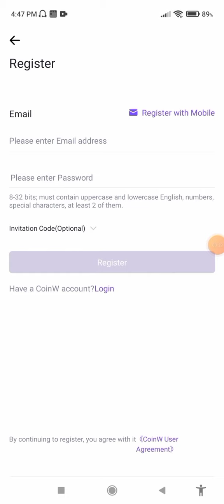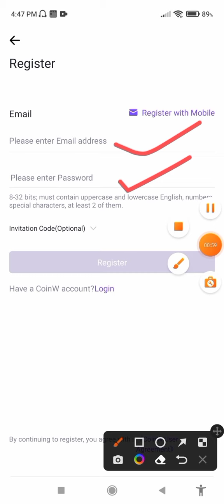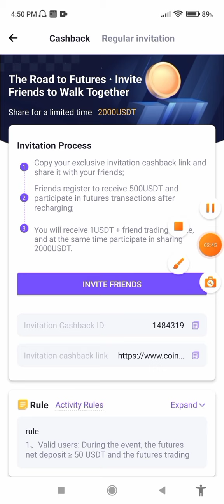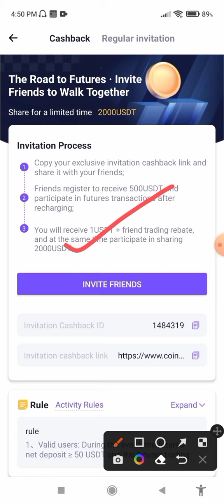CoinW App New Offer ( 41$ INSTANT )😱 withdrawal🤑 | New Instant Crypto Loot🤫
1326672

coinw,coinw exchange
coinw withdrawal
coinw app new offer
coinw app unlimited trick
coinw app offer
coinw withdrawal problem
coinw app 10$ free,coinw airdrop
coinw 10$ per account
coinw loot
coinw app new offer 2021
coinw offer
coinw withdrawal process
coinw future bonus
coinw app loot
coinw big offer
crypto airdrop
free airdrop
airdrop crypto
new airdrop
bitkan
bybit tutorial
bybit review
bybit bonus claim
bybit sign up bonus
bybit bonus withdrawal
bybit referral bonus
Huobi pro reward hub
Huobi pro refer and earn 100 usdt
huobi pro unlimited trick
huobi pro new offer
huobi global exchange
huobi pro app
huobi global
huobi pro app offer
huobi pro app new offer
huobi global exchange
huobi wallet
huobi,huobi exchange
huobi pro offer
huobi pro loot
huobi token
pi network today
probit exchange airdrop
binance airdrop
new airdrop
binance airdrop tutorial
binance airdrop today
binance airdrop nft
binance new airdrop
crypto airdrop
binance learn and earn quiz answers
binance nft mystery box
crypto airdrop
crypto airdrops 2022
crypto airdrops
airdrop crypto
crypto airdrop upcoming
free airdrop
solana gaming
passive income
stepn token
playtoearn
stepn gmt
stepn blockchain
stepn binance,solana
super step airdrop
super step nft
instant nft claim
instant free nft claim
bitcastle exchange airdrop
bitcastle exchanger
Phemex 40$ withdraw process
Phemex bonus withdrawal process
phemex tutorial
phemex bonus
phemex trading
phemex review
phemex testnet
phemex crypto
kucoin airdrop
new crypto loot
kucoin new loot
new wallet loot
kucoin refer trick
new crypto loot today
crypto loot,kucoin withdrawal
kucoin withdraw
bsw token claim
biswap exchange airdrop
trustwallet airdrop
biswap token airdrop
mexc global tutorial
mexc global crypto exchange
crypto,how to trade in mexc global
mexc global withdrawal proof
mexc global payment proof
bybit airdrop
bybit crypto
bybit futuros
bybit crypto exchange
bybit bonus code
huobi global
huobi pro withdrawal
new airdrop
new airdrop today
huobi pro new airdrop
huobi global exchange
free huobi pro airdrop
huobi pro airdrop unlimited trick
huobi pro airdrop withdrawal
huobi pro airdrop update